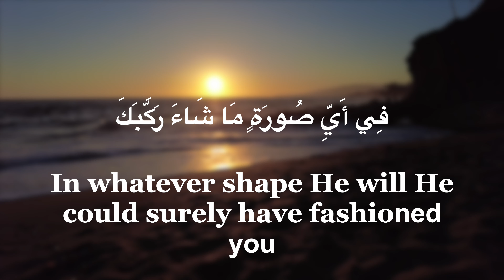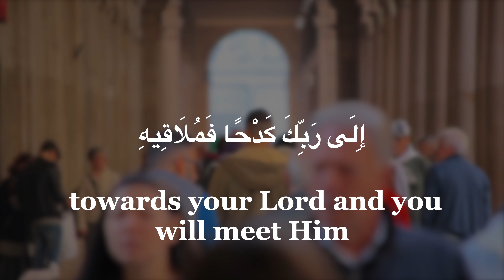HUMBLE YOURSELF تواضع في نفسك -ايات من القران الكريم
Combining my hobby of photography and videography with my belief and appreciation of God to share his beauty with everyone and to serve him the best I can. Enjoy and may God always be with you.